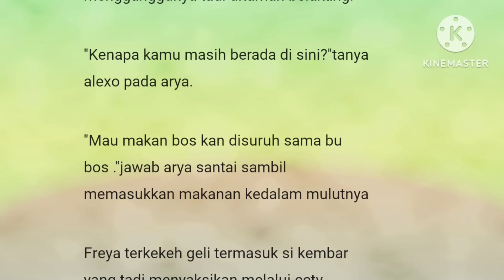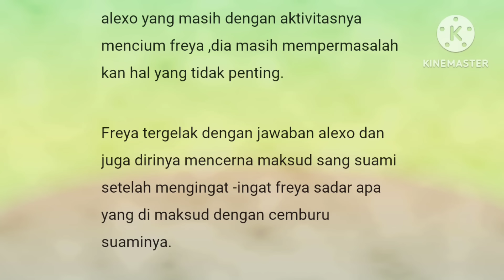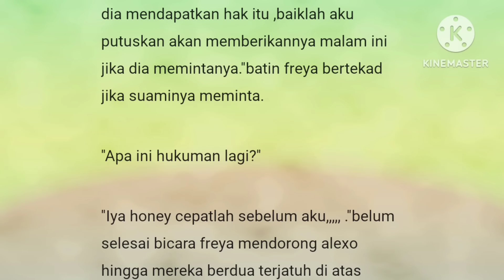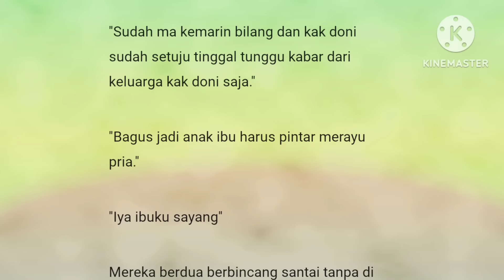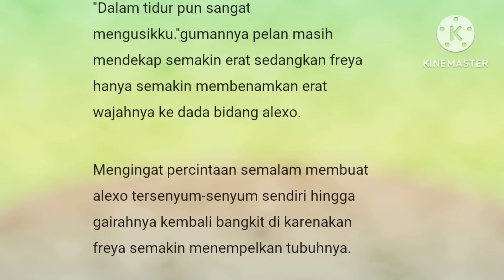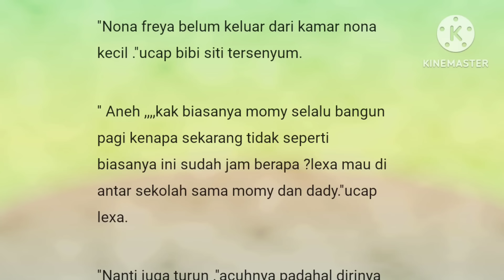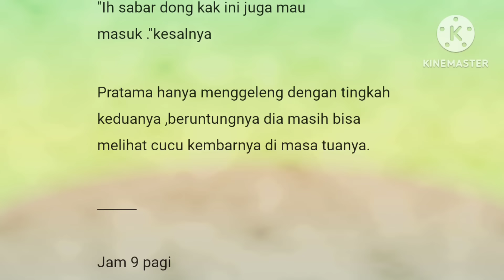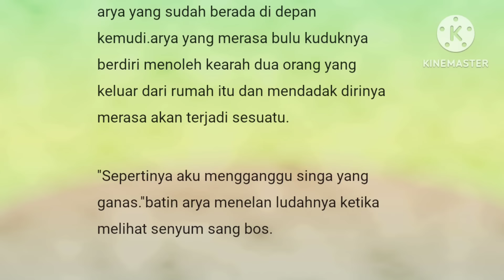Episode 38" Virus Bucin"